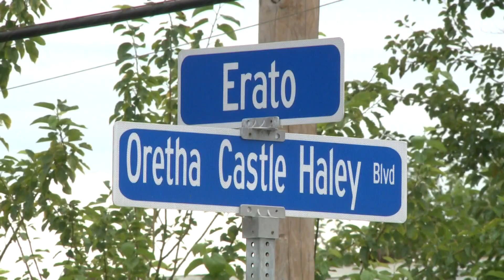You Ought to Know | Oretha Castle Haley — a New Orleans Civil Rights Warrior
In 1989, the city decided to honor her legacy by renaming a portion of Dryades street after her. They chose the area where one of her first offices was located.